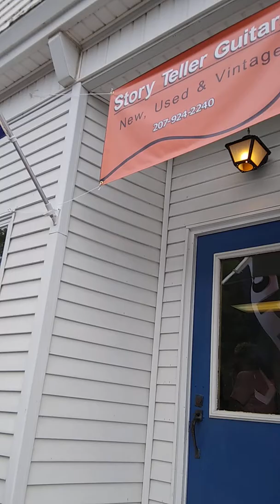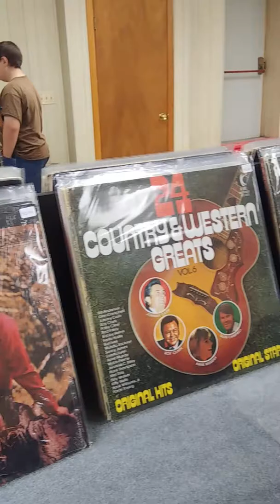Road trip ! My brother- in- law open a Guitar shop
Went on a road trip to Dexter Maine to support my Brother-in-law in thw opening of his new Shop "Storyteller Guitars"